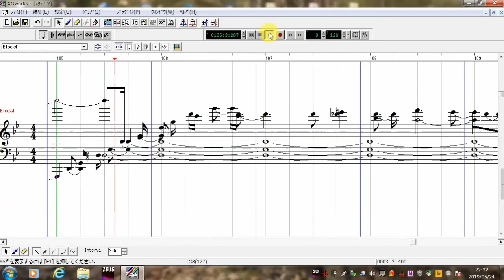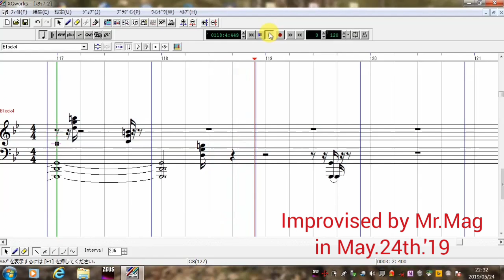Mr.Mag : the Music of Poem No.1 in G min Op.63a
Improvised by Mr.Mag in May.24th.'19